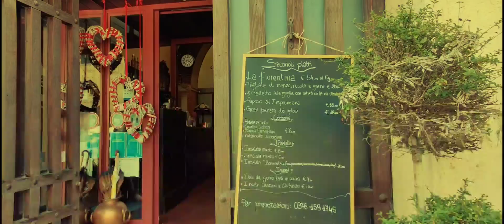Mantua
Created by Gernot Köhler und InShot